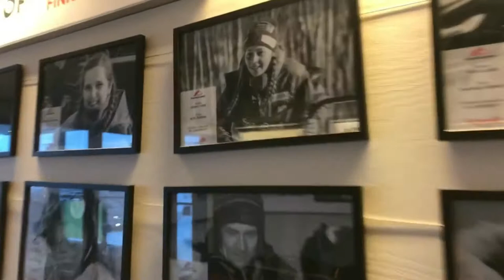Finnmarksvidda crossing by ski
Norway, Finnmark. March 2019